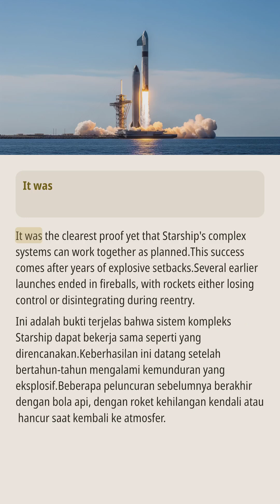SpaceX Mencapai Tonggak Sejarah dengan Penerbangan Uji Starship yang Sukses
SpaceX telah mencapai tonggak penting dengan keberhasilan penerbangan uji Starship ke-10. Ini menandai misi pertama yang sepenuhnya sukses setelah beberapa kendala sebelumnya. Roket dua tahap diluncurkan dari Texas Selatan, dengan kedua tahap berfungsi dengan sempurna. Pencapaian ini tidak hanya mengembalikan kepercayaan pada tujuan ambisius SpaceX, tetapi juga menandakan transformasi potensial dalam perjalanan luar angkasa global. Saat perusahaan bersiap untuk misi yang lebih kompleks, impian kehidupan multi-planet semakin dekat.

Konten ini mungkin berisi materi yang digunakan untuk tujuan komentar, kritik, pendidikan, pelaporan berita, atau penelitian.

🌟 Tentang Kanal
Selamat datang di ** Eng Nest! **
Tempat terbaik untuk belajar ekspresi bahasa Inggris alami dan meningkatkan keterampilan percakapan sehari-harimu!

### Mengapa Memilih Kami?

1. Pelajari percakapan sehari-hari dan ekspresi alami agar bahasa Inggrismu terdengar lebih lancar.
2. Tingkatkan kemampuan mendengarmu dan pahami bahasa Inggris dalam konteks nyata dengan mudah.
3. Selalu update dengan topik tren dan konten baru untuk pengalaman belajar yang seru.
4. Jelajahi berbagai topik untuk memperkaya pengetahuan bahasa dan keterampilan komunikasimu.
5. Subtitel akurat membantu kamu memahami setiap detail dengan jelas.
6. Subtitel dan video dirancang cermat untuk pengalaman menonton yang lebih nyaman.

Ingin memperkuat dasar bahasa Inggrismu atau berbicara dengan percaya diri? ** Eng Nest! ** siap menemani perjalanan belajarmu!

🔔 Langganan Kanal